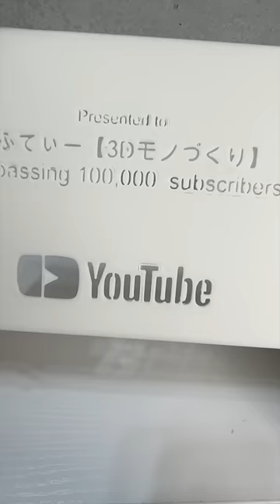【偽造？】銀の盾を増やした【2/2】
作って欲しいリクエストはコメントまで！！！

グッズが買えるショップや
SNSなどやってる事あれこれ

投稿時に使っている3Dプリンター

オススメのフィラメント（コスパが良く巻きが綺麗で絡まらず、簡易防湿ケース付き）